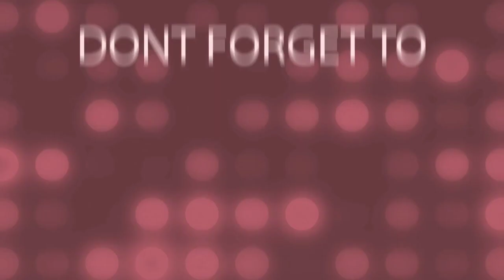Halo-Halo sa Tag-init sponsored by sir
Thank you so much @MarcelaManimtim31 and sir @julybuendiabloggers5443